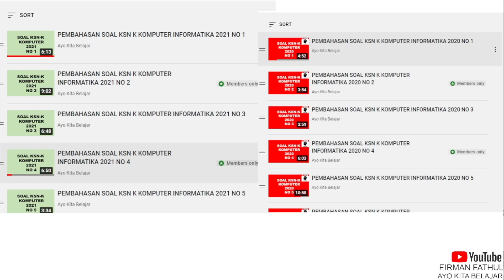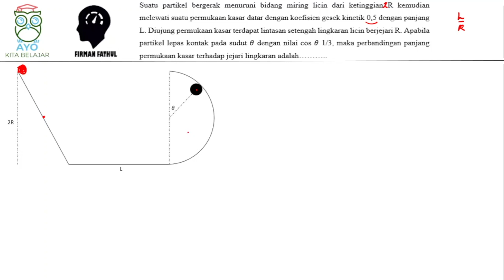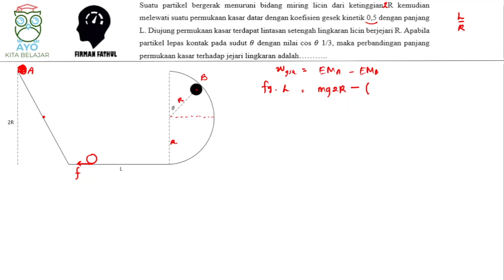Pembahasan OSNK FISIKA 2024 NO 3